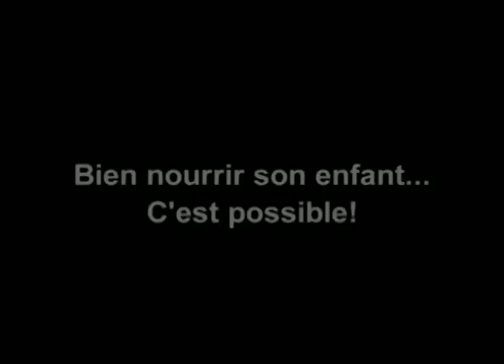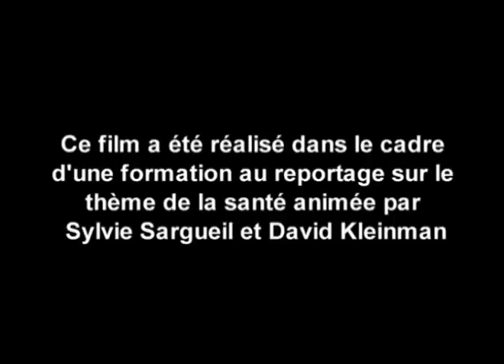"Bien nourrir son enfant, c'est possible", CFI et CRTV (Cameroun)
"Bien nourrir son enfant, c'est possible", reportage de Rosine Kenmoe Kenyou, CFI et CRTV (Cameroun)
Dans les centres « Mère et Enfant », il est courant de rencontrer des enfants dénutris, anémiés, malades... et à la question de savoir ce que mange l'enfant, la jeune maman répond naturellement qu'elle donne au nourrisson ou à l'enfant ce que tous les habitants de la maison mange. Au « Centre Mère et enfant »,  des médecins et des diététiciens, dans le cadre de la communication pour le changement de comportement, expliquent aux jeunes mamans comment confectionner des repas pour les enfants. Un reportage qui soulève le problème de la malnutrition, à ne pas confondre avec dénutrition. Tout est affaire d'éducation, les solutions existent !